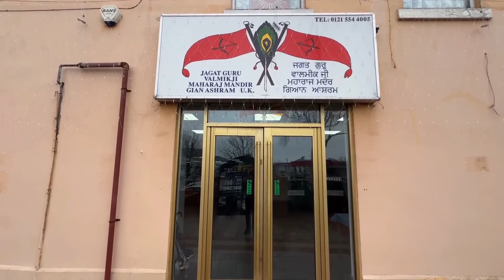England/ Punjabi Travel Couple/ Ripan khushi at Jagat Guru Valmik Ji Maharaj Mandir Gian Ashram UK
Birmingham England/ Punjabi Travel Couple/ Ripan khushi at
Jagat Guru Valmik Ji Maharaj Mandir Gian Ashram UK, 5-9 Booth Street, Handsworth
                 Birmingham B21 0NG